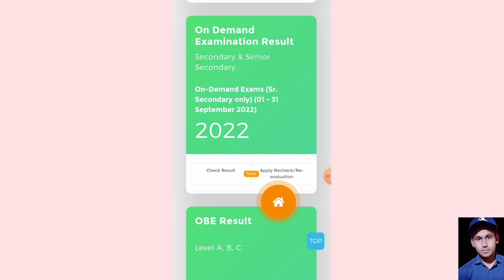Nios September Ode Result Declared 🥰| Task Is Helping (NIOS)